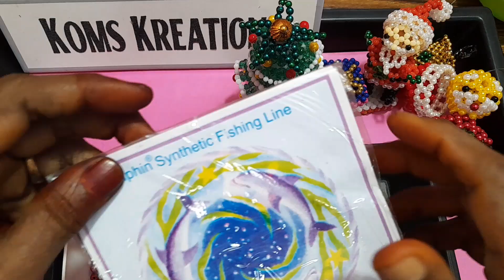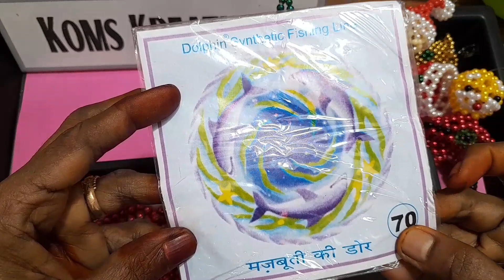Beaded Santa Clause part 1. பாசியில் கிறிஸ்மஸ் தாத்தா பகுதி 1.komskreations, komathi sekar.